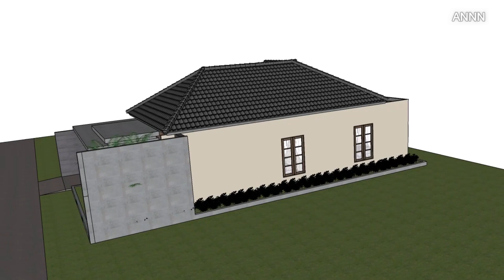Desain Rumah Di Lahan 13x20 Minimalis Modren 1Lantai / Home Design Minimalsm Modren 13x20 1Floor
3 Kamar tidur
2 Kamar mandi
1 Ruang tamu
1 Ruang keluarga
1 Dapur
1 Carport
1 Garasi
2 Taman
1 Laundry
1 Ruang makan